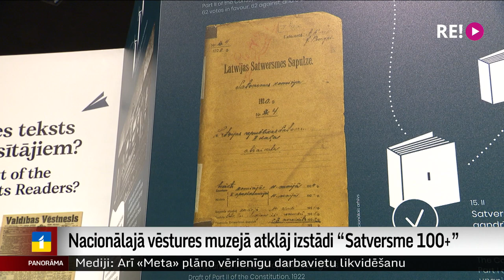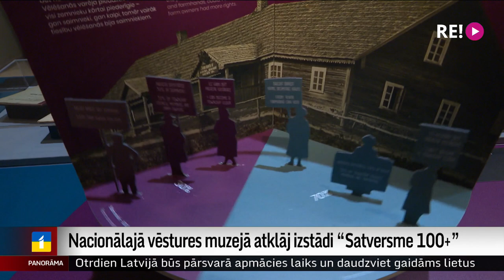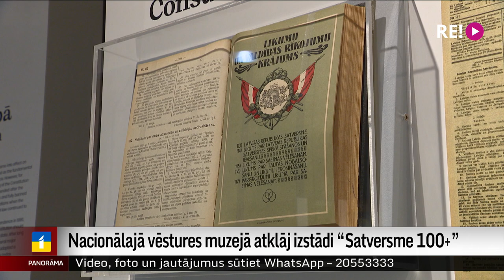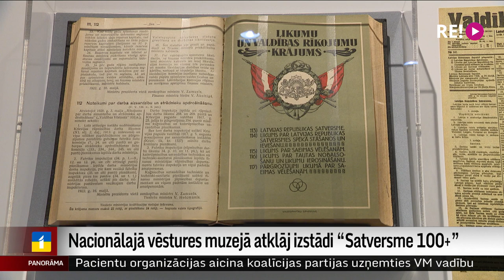Nacionālajā vēstures muzejā atklāj izstādi “Satversme 100+”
Pirms simt gadiem 7. novembrī dienas vidū, kad  darbu sāka 1. Saeima, spēkā stājās arī Satversme. Tas bija ilgi gaidīts un vēsturisks pagrieziena punkts. Pirmo reizi Latvijā juridiski nostiprināja demokrātiju. Pamatlikums pasludināja Latviju par modernu un demokrātisku sabiedrību. Un varam lepoties, ka mūsu Satversme ir viena no pasaulē senākajām spēkā esošajām  konstitūcijām. Par pamatlikuma vēsturi stāsta Nacionālā vēstures muzeja jaunā izstāde “Satversme 100+”. Tā rīt vērs durvis apmeklētājiem, un plašāk – Judīte Čunka.